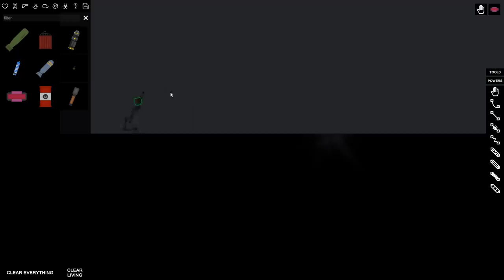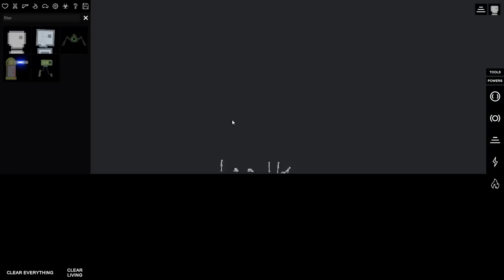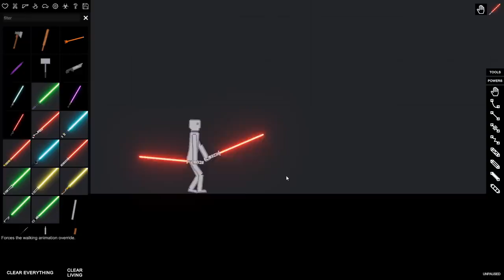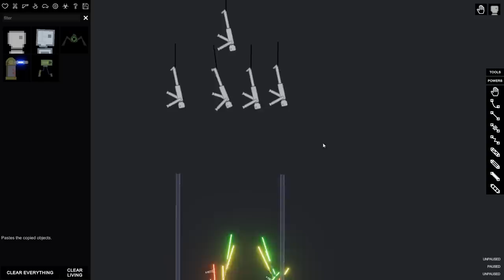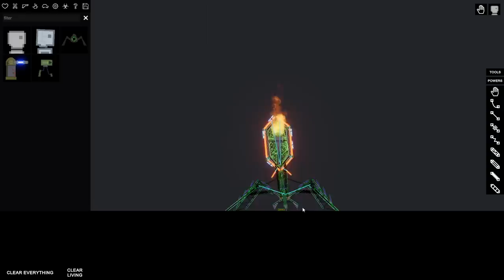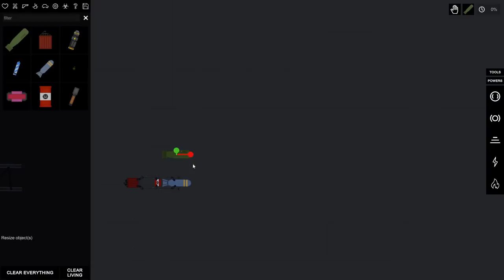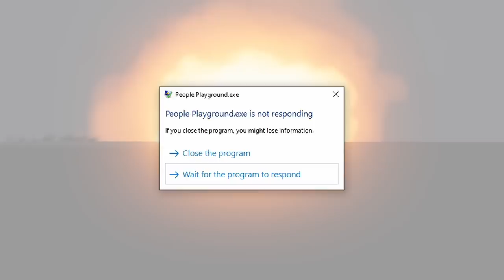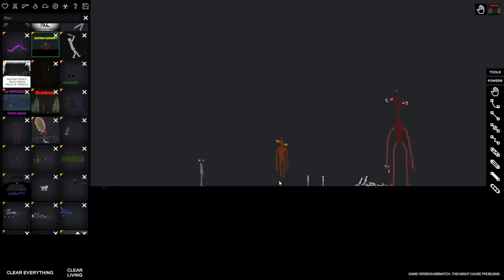Siren Head ATTACKS in People Playground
People Playground is a simulator game like Happy Room. Your entire goal is to destroy everything alive!

Many things conduct electricty, some do it better than others. Humans are very good at it too. When certain items are charged, they become a lot more powerful.